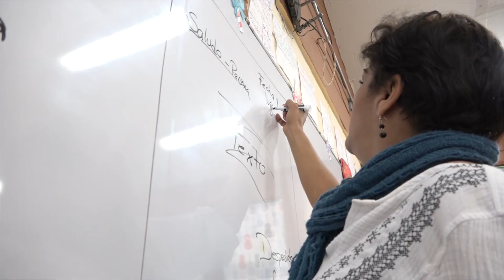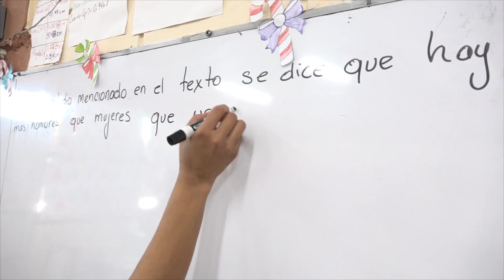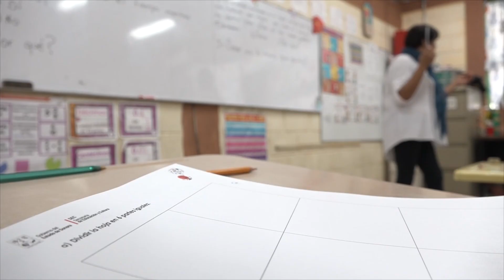Implementación del Componente de Autonomía Curricular - Sonora - Cristina Adriana Espinoza Cruz